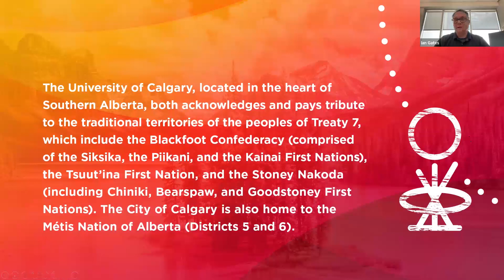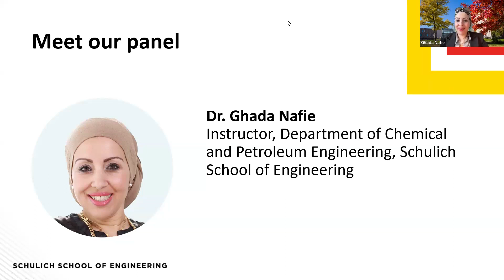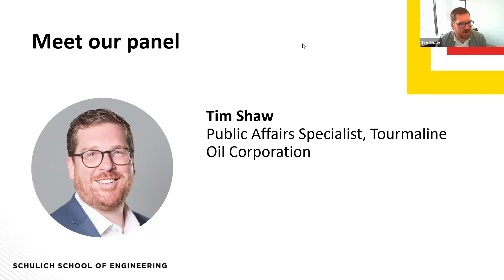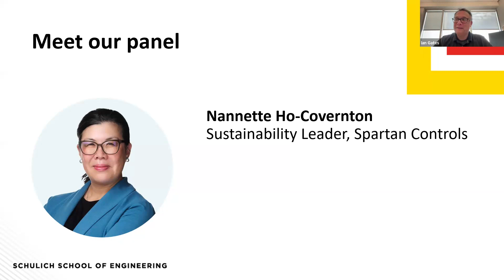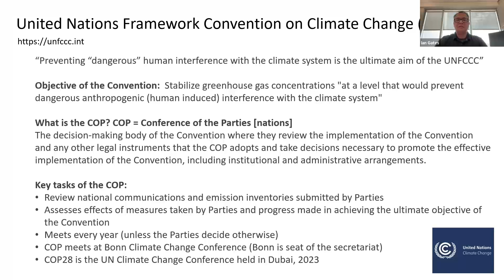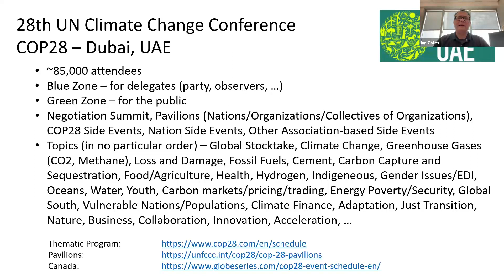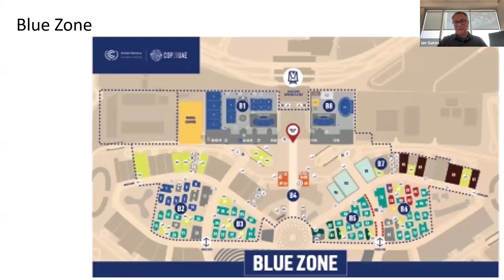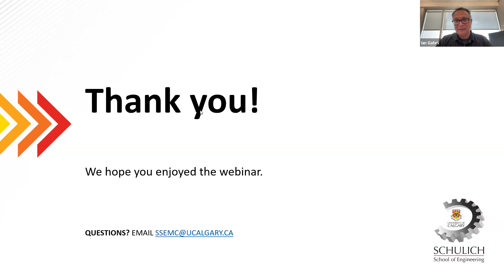Reflections on the UN Climate Change COP28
The Schulich School of Engineering hosted a special webinar event, where a panel of experts provided their expertise and input as they reflected on the UN Climate Change COP28 proceedings.